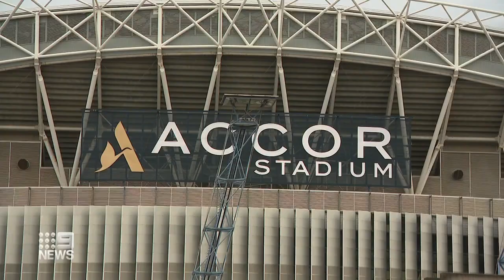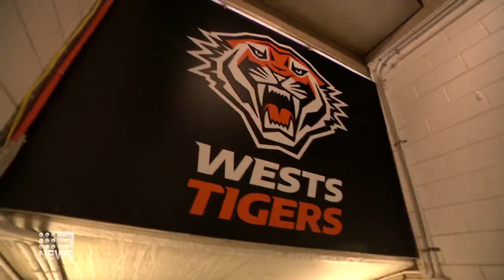Furious rugby league boss slams Perrottet over stadium stoush | 9 News Australia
Furious Rugby League boss Peter V’landys has accused NSW Premier Dominic Perrottet of breaking promises, as the stoush over renovations to several stadiums in Sydney continues.